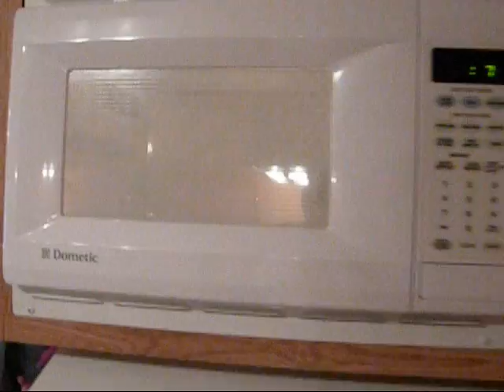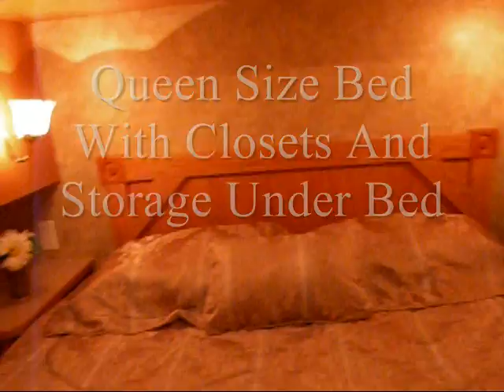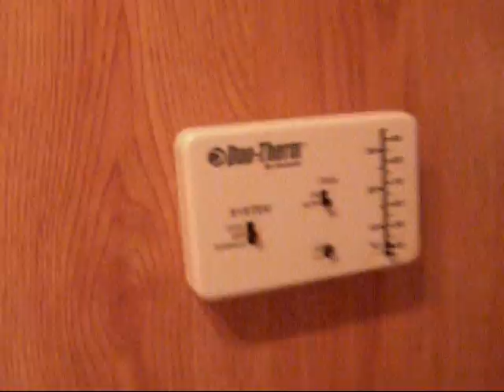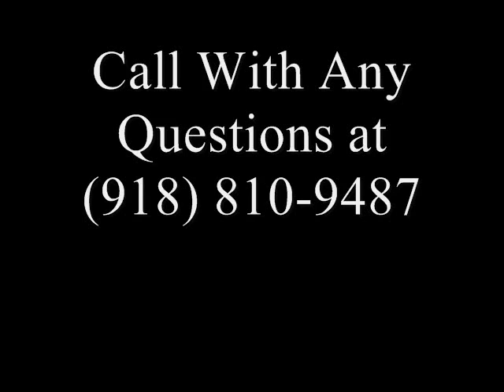2006 Silverado 32ft. bunks and slide .wmv